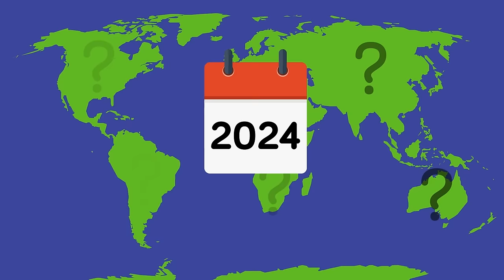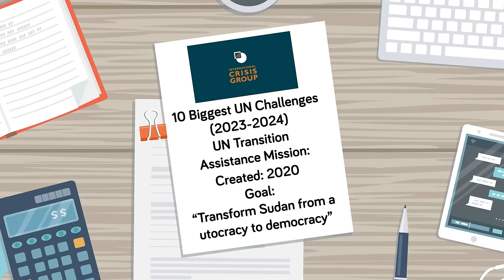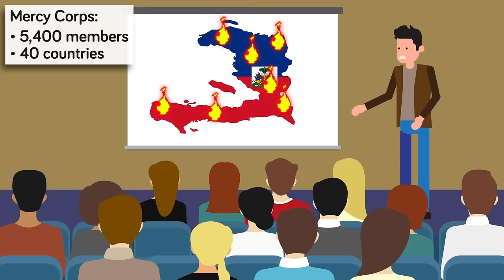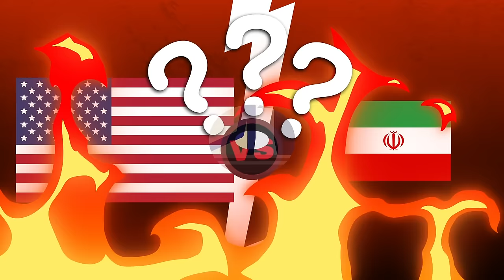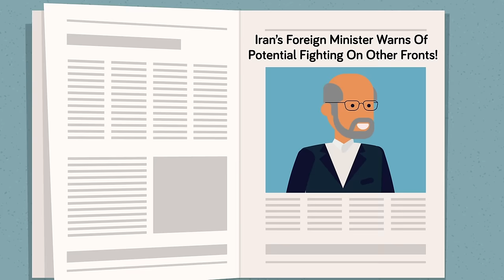Geopolitical Hotspots That Could Spark Wars in 2024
Where will war break out next? It’s a question you could ask every year, but it’s become more pertinent as we begin 2024. Join us as we look at Geopolitical hotspots that could spark wars this year.

CORRECTIONS:
2:28 The North Korean flag is incorrectly used here in place of the Taiwan flag. This is a mistake and the team at Geopolitico will do its best to publish accurate content.